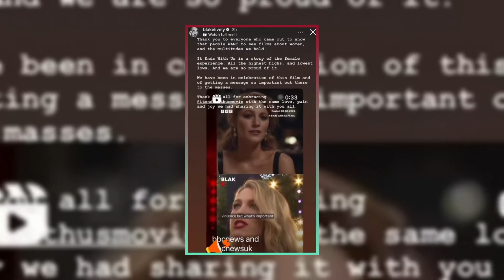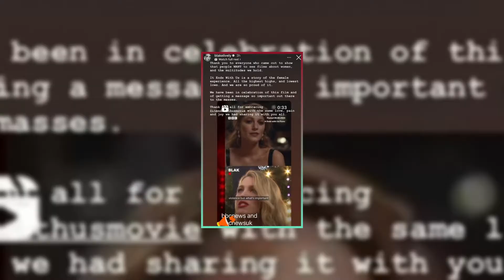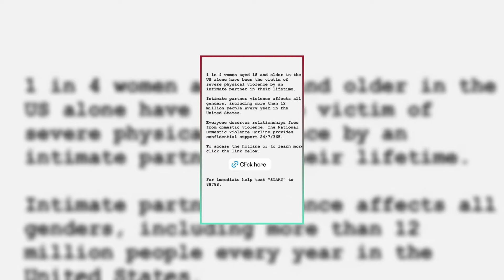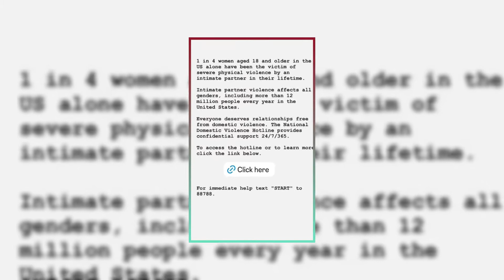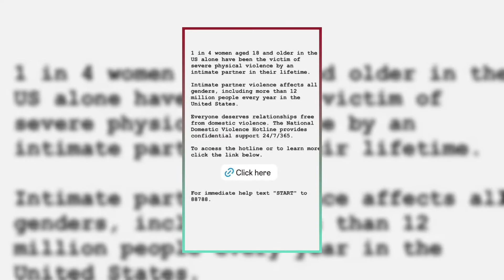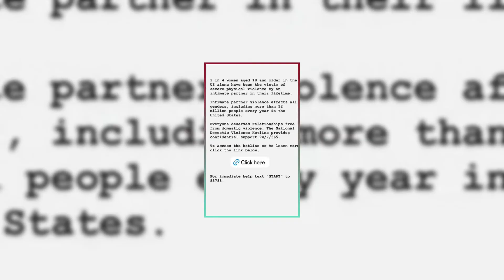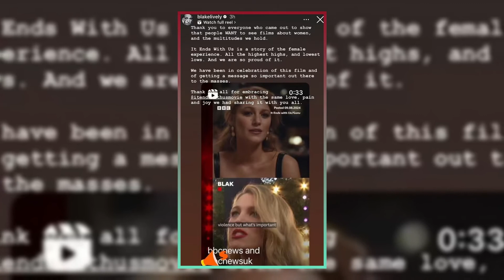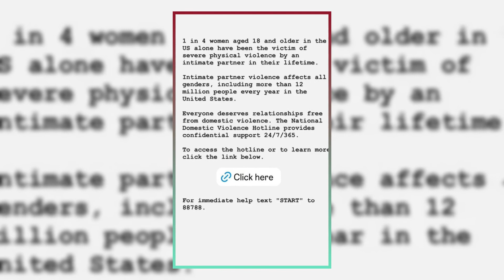"Blake Lively's Damage Control: Domestic Violence Outcry"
Blake Lively addresses backlash over her film It Ends With Us, which has faced criticism for its tone-deaf promotion of domestic violence. In a recent Instagram update, Lively defended the film's portrayal of abuse and shared resources for domestic violence survivors. Watch to learn about the controversy and Lively's response, and see how the film is trying to balance serious themes with its promotional strategy.